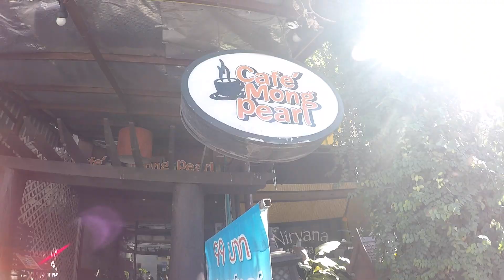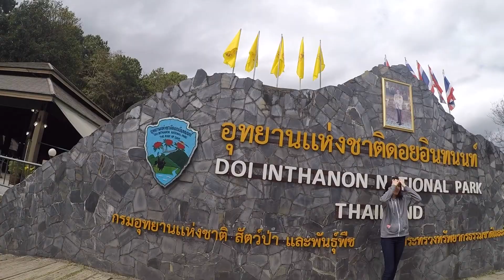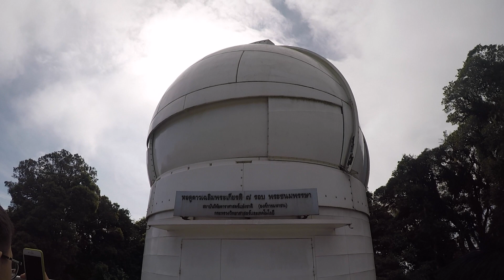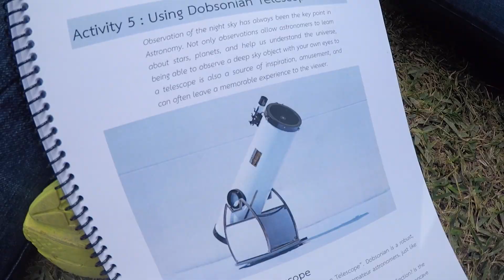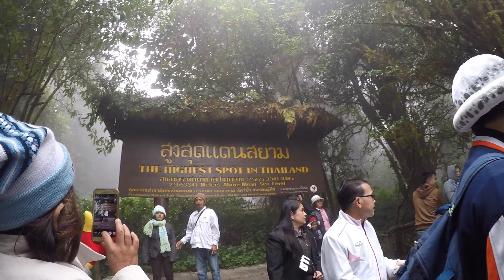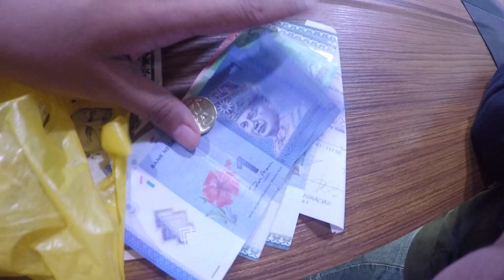NARIT ASEAN ASTRONOMY CAMP 2018 (Chiang Mai, Thailand)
Sorry for thr super late upload and the mic/sound of the video.

Credits to Robert for recording some of the footage!

National Astronomical Research Institute of Thailand Camp held last January 25 - 28, 2018.

THANK YOU. Robert. Lian. Sir Raffy. PTA. Teachers. Parents. UP AstroSoc. UP Integrated School. The National Astronomical Research Institute of Thailand.

T A L K   T O   M E

ask.fm/eserehtx